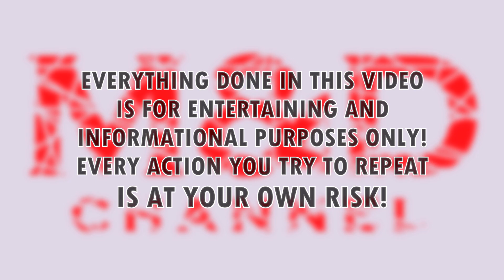HOW SHOULD 6$ FIREWORK SOUND LIKE..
I'm planning to do more videos like this and a bunch different firework ideas! Some of the videos are already done and some of them are about to be filmed! I can't wait to share them all here! So, I'm not trying to sell you anything here, but if you're impatient come visit my Patreon and you'll surely find new content already uploaded there, it's just another way of support for this channel so we can all together enjoy better content. All in all we both watch these fireworks go off thru the screen - I do when I film them and you when I upload it :)